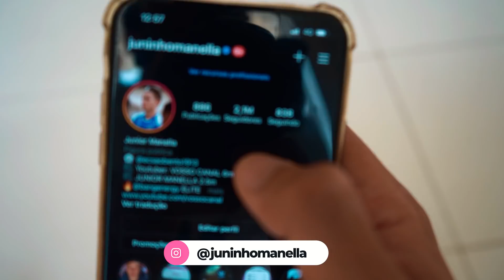MINHA NAMORADA ME PEGOU NO FLAGRA VENDO ISSO...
Galera minha namorada me pegou no flagra...

*NEWW!!